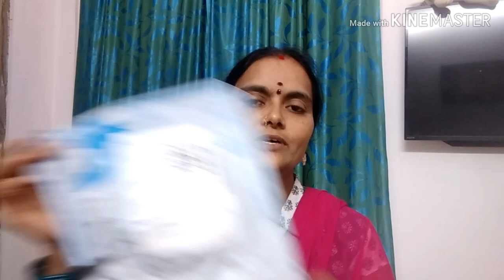Wednesday vlog/my new kurtas/new ankle chains.